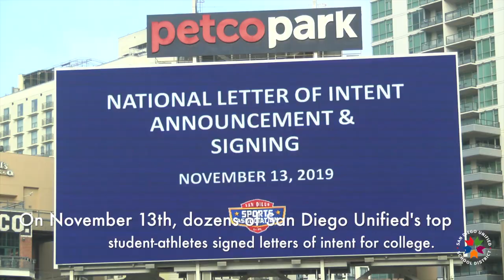San Diego Student Athletes Heading off to College!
Dozens of San Diego Unified students flocked to Petco Park for National Letter of Intent Signing Day, where high schoolers across the country formally announce their commitment to attend college and receive athletic scholarships. Hear from these excited students about the next steps in their academic and athletic careers!